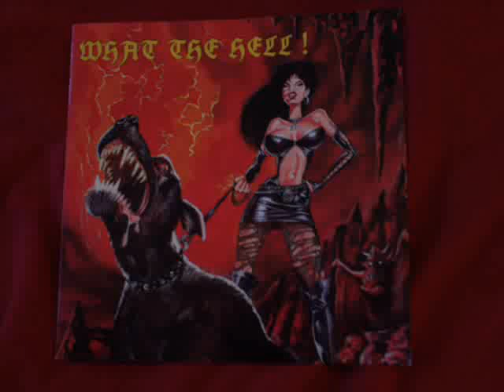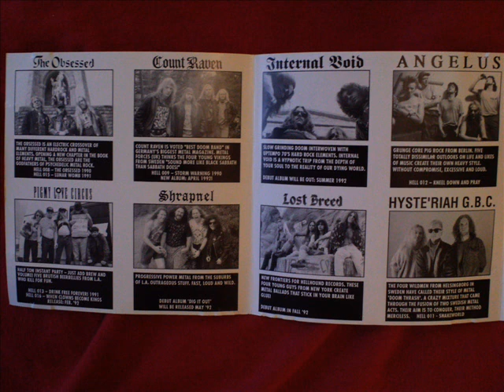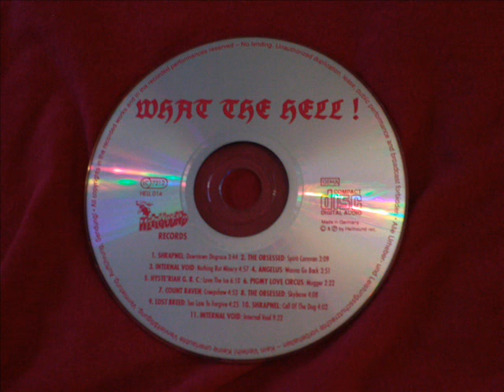Hysteriah G.B.C. - Love The Ice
5.song from the legendary "what the hell" sampler (hellhound records 1991)